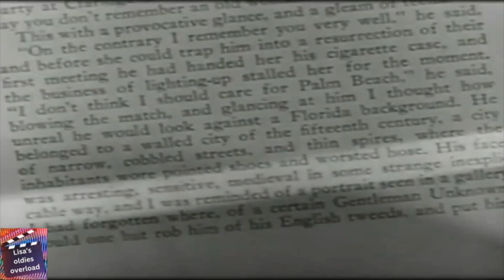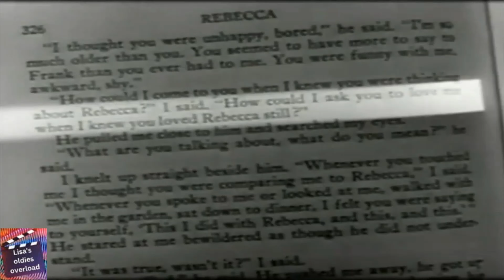Rebecca (1940) Movie trailer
A young woman who marries a fascinating widower only to find out that she must live in the shadow of his former wife, Rebecca, who died mysteriously several years earlier. The young wife must come to grips with the terrible secret of her handsome, cold husband, Max De Winter. She must also deal with the jealous, obsessed Mrs. Danvers, the housekeeper, who will not accept her as the mistress of the house.

Content Rating: TV-PG
Director: Alfred Hitchcock
Writers: Daphne Du Maurier, Philip MacDonald, Michael Hogan, Robert E. Sherwood, Joan Harrison and Barbara Keon
Stars: Laurence Olivier, Joan Fontaine and George Sanders
Genres: Drama, Film-Noir and Mystery